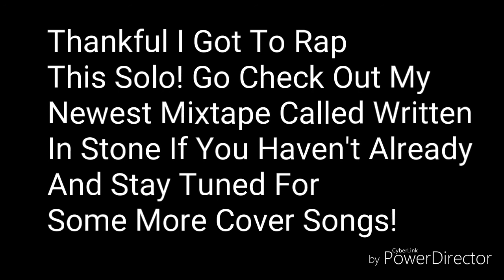I'll Keep On By NF (Church Choir Cover)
Here is a video of my Church's youth choir performing I'll Keep On By NF mixed in with Lord I Need You. I'm thankful I got to do the solo in this.
Also go check out the Can You Hold Me by NF cover that I posted